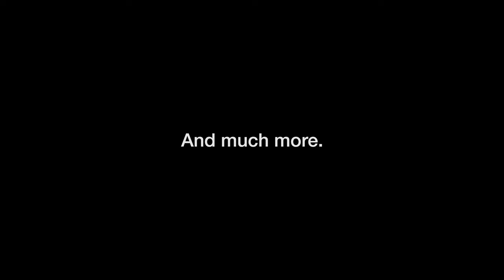The FELIX Pro L and XL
The FELIX Pro L and XL are industrial additive manufacturing solutions with big volume printing capacity.  Made for large builds, intensive production needs and reliability.